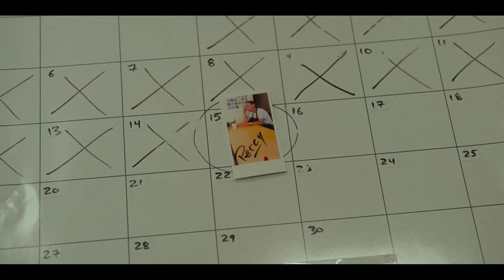Relax, I'm from the Future - Official Trailer (2023) Rhys Darby, Gabrielle Graham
Relax, I'm from the Future follows Casper, a charming, but embarrassingly underprepared Time Traveler, now trapped in the past. When he befriends Holly, a jaded drifter, she helps him exploit his trivial knowledge of the future for a series of quick payouts, oblivious to the consequences they have set in motion. When Doris, a more competent Time Traveler, tracks them down, Casper and Holly are forced to figure out exactly what they mean to each other and whether the future they’ve threatened is even worth saving. Will they embrace their fate, or do they have the courage to change it?